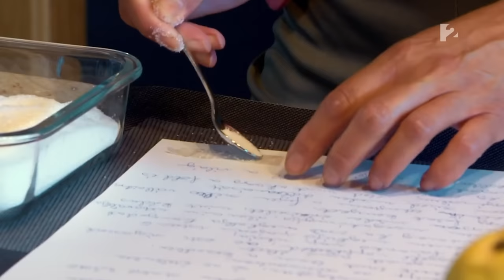Így kényezteti a lányokat az Attila 🌹 Nagy Ő 2022 #3